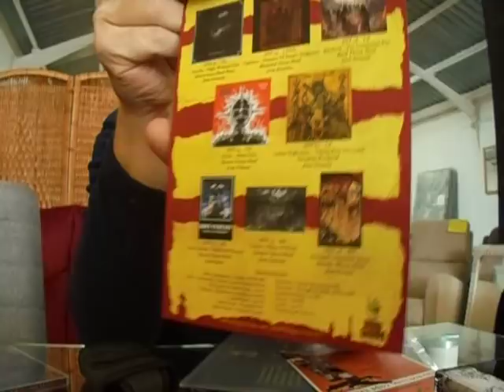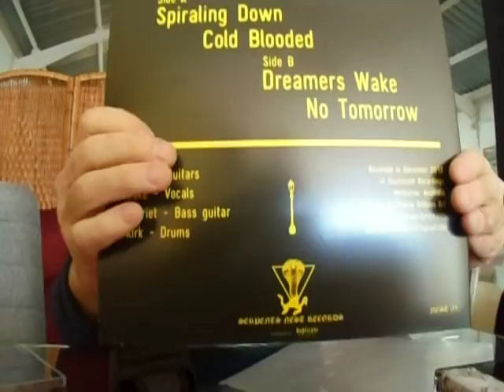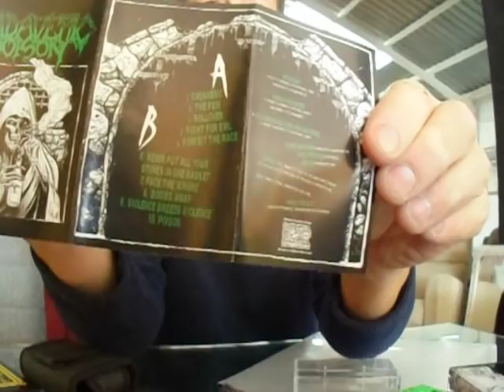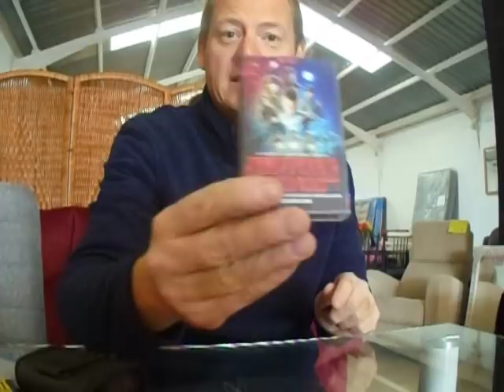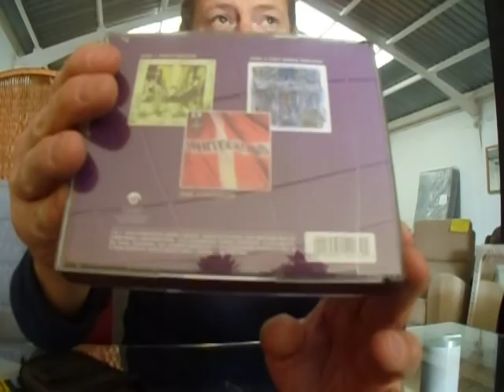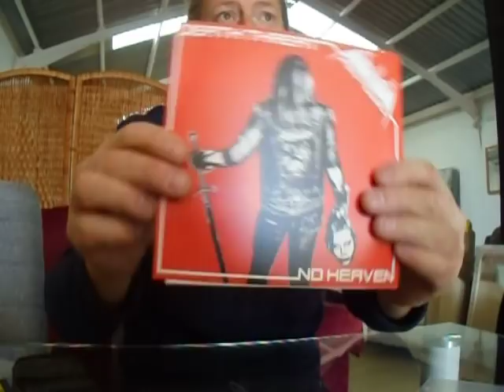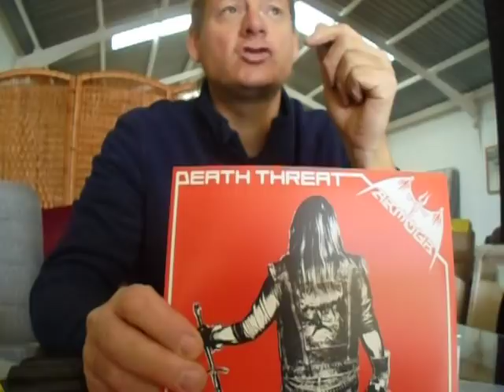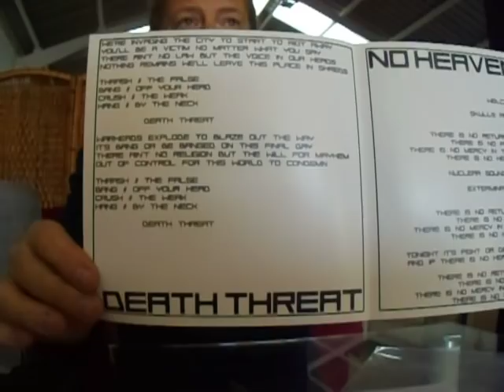new tapes, vinyl, cd´s + chat about NWOTHM (dic.2017)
In this video you can see some stuff i bought from DYING FETUS PRODUCTIONS germany, and ebay stuff. Also i talk about the NWOTHM.